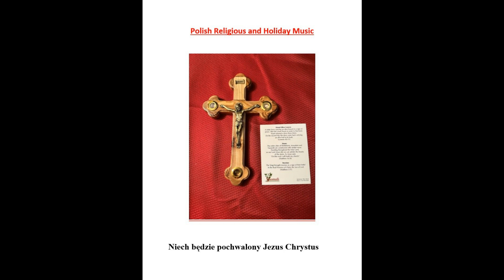Zmartwchwestal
This LP was put together by the Holy Mother Of The Rosary Parish in Chicopee, Massachusetts.  All the hymns on this album are celebratory Easter Hymns, sung by the The Lutnia Choir.  It was Directed by Mr. Frank W. Curylo and the Organist was Ms. Mary Ann Curylo.  Hope you enjoy this festive Easter Music.